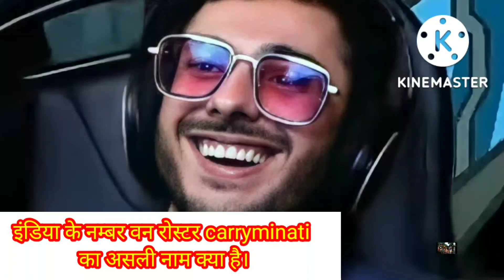How to viral roster || how to carryminati is the name ||#@CarryMinati #@CarryisLive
hallo doston ham es। वीडियो में जानेंगे कि carryminati का असली नाम क्या है।

carryminati इंडिया के नम्बर वन रोस्टर है। इनके दो बड़े चैनल एक रोस्टिंग and दूसरा gaming

tags search:-
how to carryminati
carryminati,
carryminati roast,
carryminati live
what is the full name of carryminati,
carryminati name,
how carryminati got his name,
carryminati got name,
carryminati real name,
carryminati name in kbc,
carryminati in kbc,
carryminati kbc,
carryminati real name ffuntv
carryminati ka real name kya hai,
carryminati ka full name kya hai,
carryminati ka pura name kya hai,
carryminati interview,
carryminati roast tik tto

carryminati,
carryminati roast,
carryminati gaming,
carryminati games,
carryminati ka kitni car hai,
carryminati pubg
carryminati video
carryminati playing games,
carryminati reaction,
carryminati interview,
carryminati video reaction,
carryminati game,
carryminati's mum and dad name,
carryminati gameplay,
carryminati kareena video
carryminati omegle
carryminati tiktok,
carryminati song,
carryminati live,
carryminati vlog
carryminati show ko